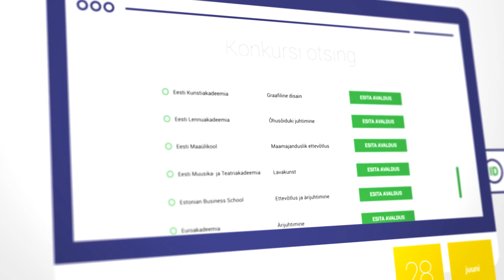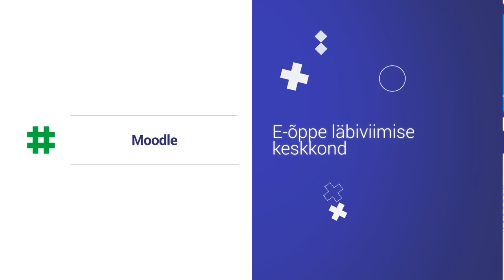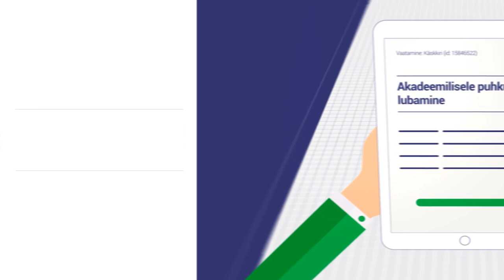Millega tegeleb HITSA infosüsteemide arenduskeskus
Millega tegeleb HITSA infosüsteemide arenduskeskus? Võimalik, et oled sellega juba korduvalt kokku puutunud.